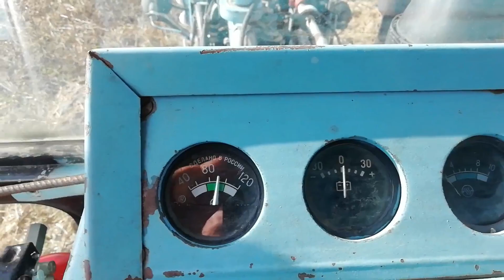A BAJ MINDIG CSŐSTÜL JÖN... - SZÁNTÁS ÉS EKE JAVÍTÁS |MELÓ videó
Zene:
Clarx - H. A. Y. (NCS RELASE)
Traktor: MTZ-82 '93-as évjárat
Kamera: GoPro Hero 2014
I T T   I S   M E G T A L Á L S Z ! ;)